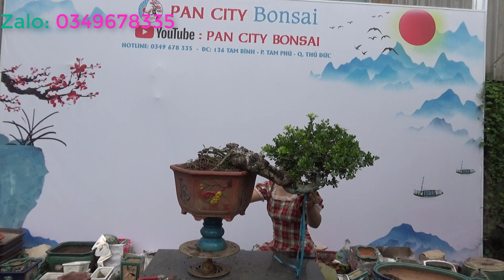Giao lưu vườn Pancity Bonsai của em Đài ở quận Thủ Đức TP.HCM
Xin chào quý vị cùng một số anh em đam mê Bonsai. Clip hôm nay Long ghé vườn em Đài ở quận Thủ Đức . TP.HCM để giao lưu và gửi đến quý vị một số tác phẩm Bonsai tại nhà vườn. Chúc quý vị xem video vui vẽ
Cám ơn các bác đã đón xem video
Nhận quảng cáo bán cây, mua cây : 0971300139 " Châu Gia Long "
✔ CẬP NHẬT VIDEO MỚI VỀ BONSAI - CÂY CẢNH MỖI NGÀY.
 ✔ Upload new video about bonsai trees everyday!
✔ Chúc các bạn có những phút giây giải trí hữu ích và đừng quên bấm "Đăng Ký" để liên tục nhận Video mới từ kênh nhé!
Châu Gia Long - Kênh chia sẻ cùng những người có chung đam mê Bonsai, Cây cảnh, Cách tìm mua cây phôi đẹp giá rẻ, Khai thác Bonsai,...
@bản quyền thuộc về Châu Gia Long